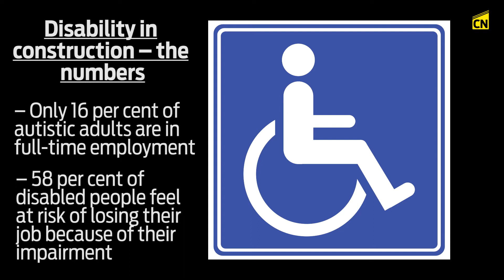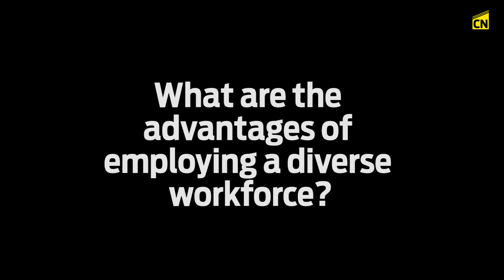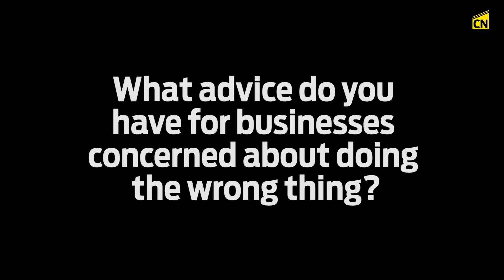CN investigates: Disability in construction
A look at disability in construction, and the benefits a diverse workforce can bring the indsutry